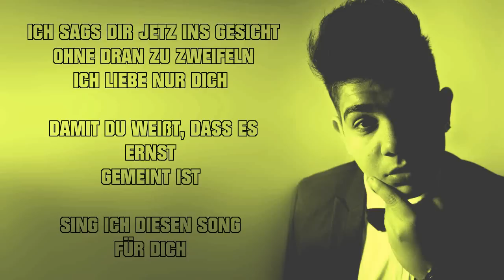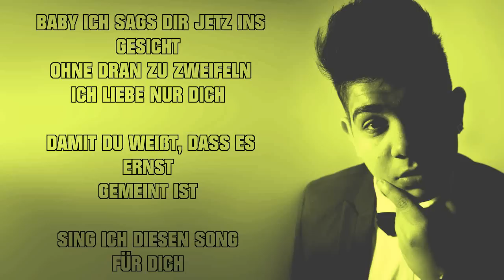Senad Hasani - Seit Tagen 2014 (Lyrics)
Mein eigener Song
"Seit Tagen"

Viel Spaß